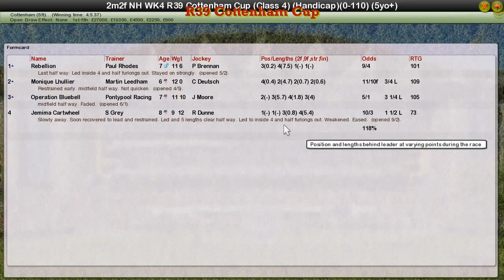NH WK4 R39 Cottenham Cup